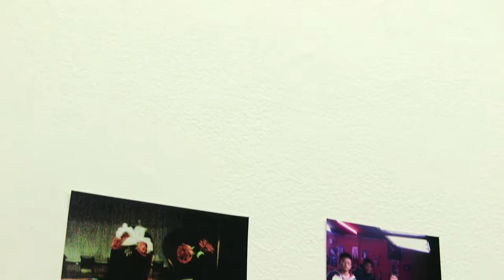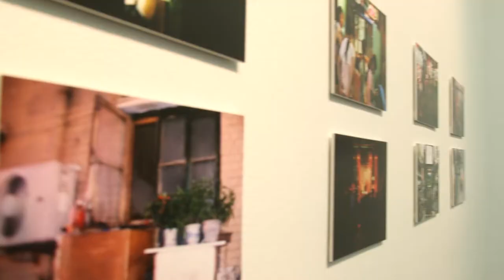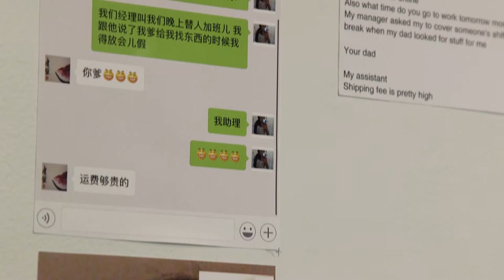What If Truth Is Nowhere Else But Here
A solo exhibition entitled “Good Game” recently opened at Parasol Projects at Rivington. The exhibition showcases a body of documentary and unique multimedia works by Chinese contemporary artist Tongxu Shan.